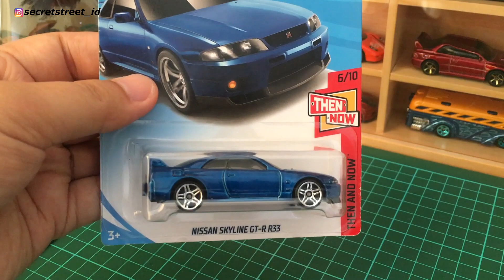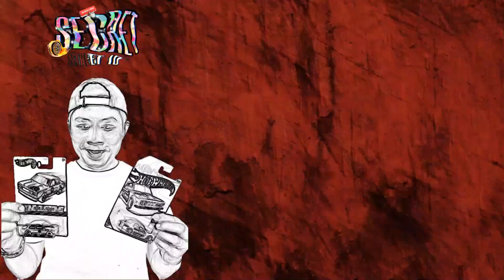VLOGHUNTING 118 - HARUSKAH SEPERTI INI GUYS ??? SEROK 2 ITEM JDM SUPER LANGKA !!